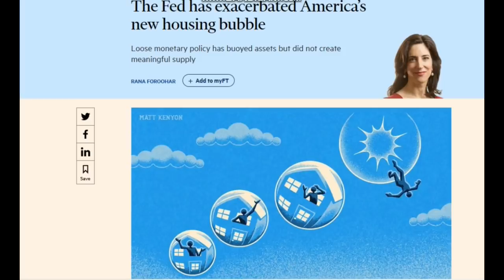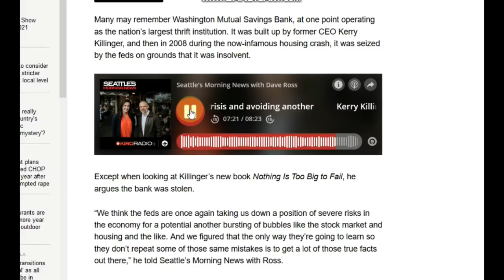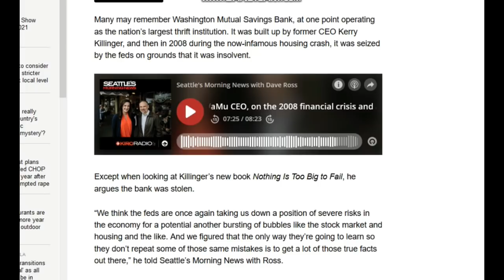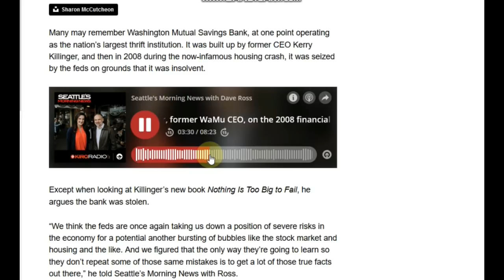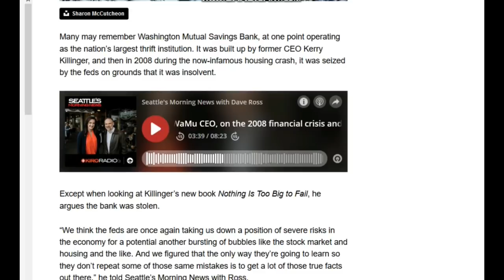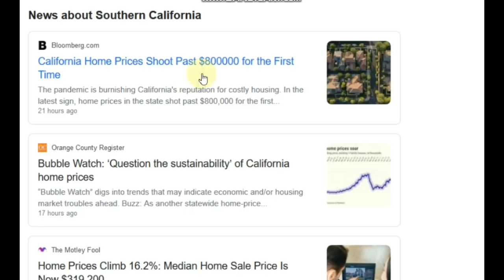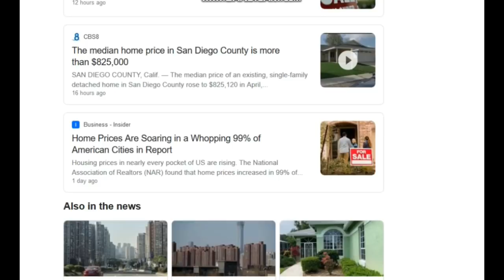FORMER BANK CEO WARNS ON HOME PRICES + FINANCIAL CRISIS BOMBSHELL, HOUSING BUBBLE UPDATE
A former bank CEO is out with a strong warning on high asset prices including real estate. Also, he reveals a previous possible strategy of eliminating small banks in favor of Wall Street mega banks. Also, we look at some recent home price data that is quite amazing.
🛑 Send support or other mail to me here:
Jayson Jaws